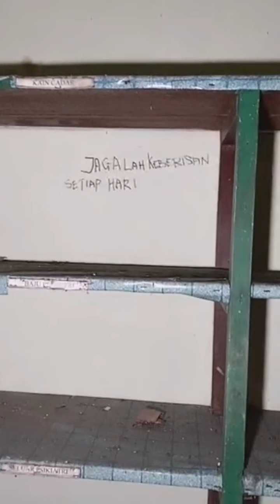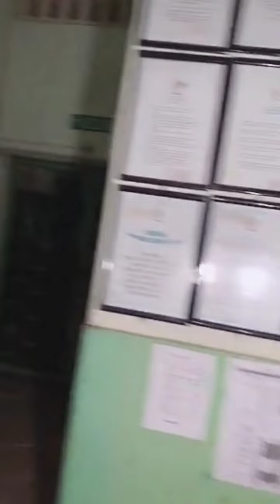HOSPITAL BERHANTU - Jelas Pontianak Terbang | Paranormal Black SABAHAN ft BOY7 | Pintu Bergegar !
Menyeramkan guys, kali ini Black telah pergi ke Hospital Berhantu di Johor untuk merungkai apa yang terjadi pada tempat ini. bersama tetamu undangan Boy7. Memang pelbagai Gangguan telah diterima oleh Black dan Boy7. Semasa hunting telah terlihat jelas seketul pontianak terbang. PINTU DAN ALMARI JUGA TELAH TERBALIK. PASTINYA VIDEO KALI INI MEMANG TERBAIK UNTUK KORANG SEMUA. Tolong jangan skip iklan tanda sokongan korang terhadap channel ini, terima kasih.